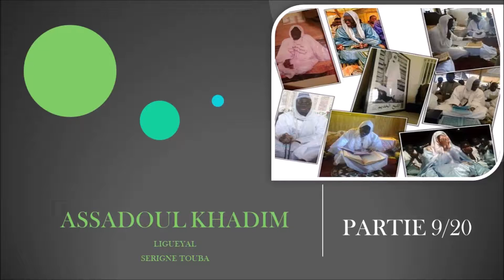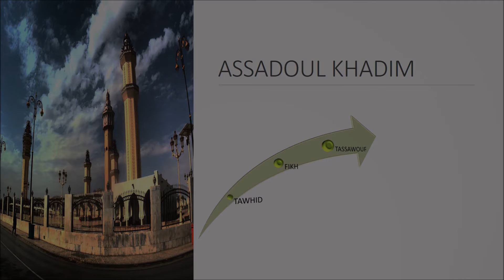WOLOFAL SERIGNE MBAYE DIAKHATE Xath 9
Serigne Abdou Lahat Touré Moko jang si ndiguëlu SERIGNE ABDOU LAHAT MBACKE (RTA).

 Amin!